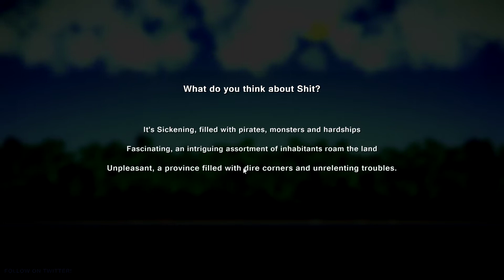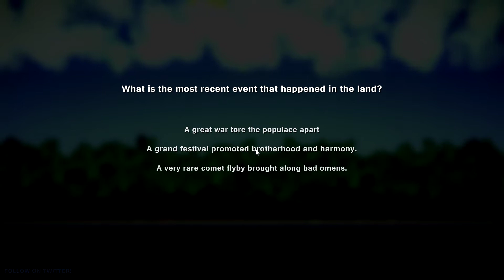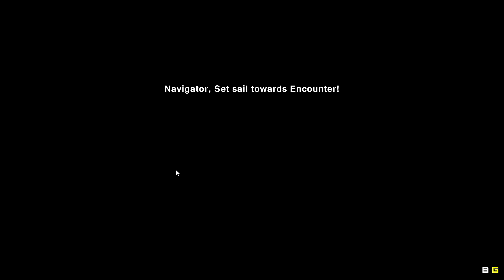Pixel Piracy - 02 Punny McPun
Pixel Piracy is a pirate based, simulator, strategy, roguelike by Vitali Kirpu and  Alexander Poysky , that can be very challenging but damn addicting. It is currently in alpha and is already in a very fun and playable state.

This series I will be showing you my thoughts about the game, while doing it Feng Style (yeah Feng Style is a thing apparently. don't ask). There WILL be many pirate puns, don't hate, just love.

Interested in the game? Grab it on Steam or I'll make ya walk da plank!